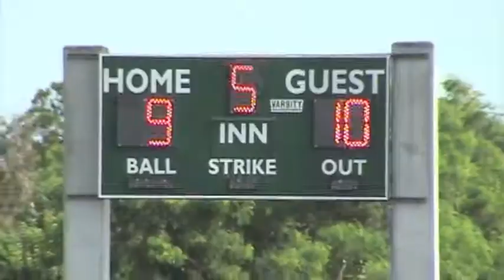Phipps Park vs JTown World Series Pool Play Thurs 4th Game